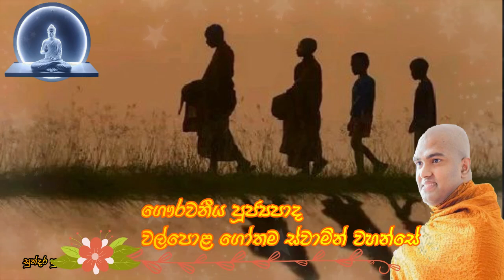ඔබත් මෙවැනි අයෙක්නම් හොරෙක් ණය කාරයෙක් නොවී මේ සාසනයේ අයිති කරුවකු වෙන්නේ කෙසේදැයි දැනගන්න.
(ලොව උතුම්ම දානය ධර්ම දානයයි.)

තෙරුවන් සරණයි! walpola_gothama_thero_පූජ්‍යපාද_වල්පොළ_ගෝතම_ස්වාමීන්_වහන්සේ